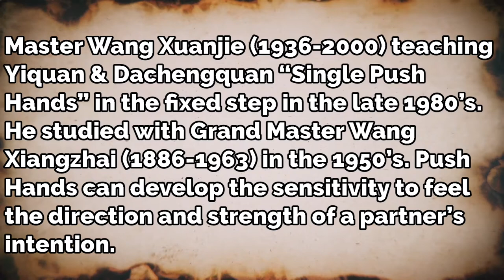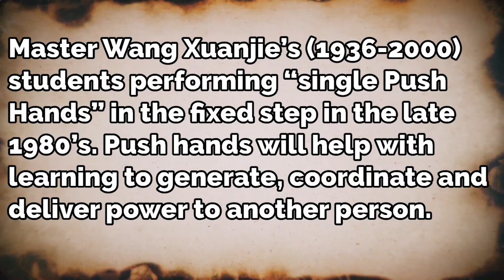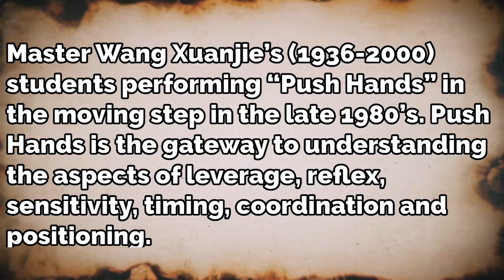Yiquan Push Hands Demonstrations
Master Wang Xuanjie (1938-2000) with his students performing Yiquan & Dachengquan “Push Hands” in the late 1980’s. He  studied with Grand Master Wang Xiangzhai (王薌斋先師, 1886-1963) in the late 1950s. (Edited by Shifu Changrong Ph.D.)

Shifu Changrong Ph.D. is a 34th Generation Master of the Shaolin Temple, a 5th Generation Baguazhang Master, a 6th Generation Xingyiquan Master, and a 6th Generation Yang style Taichi Master. He is also a rare successor from the Chinese legendary Grand Masters Zhaodaoxin(趙道新先師), Wuyihui(吳翼輝先師) and Wangxiangzhai(王薌斋先師).